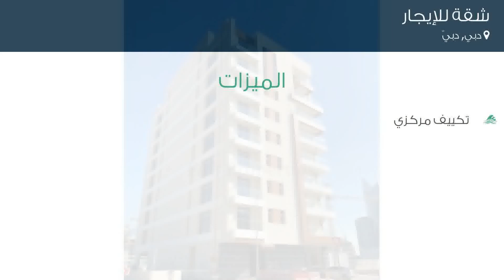شقة للإيجار في شارع إ11, دبي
تفاصيل العرض:-

رقم: 4789991

ميزات:-

2 الغرف, 3 عدد دورات المياه, 1 سعة مرآب السيارات, تكييف مركزي